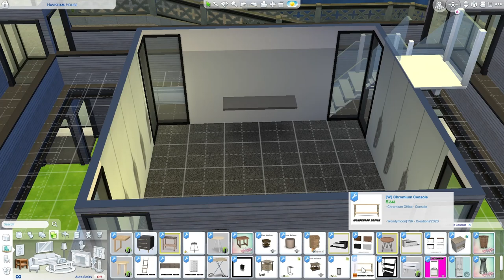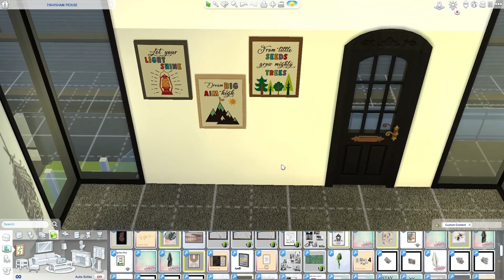a castle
castle like house.. speed build!